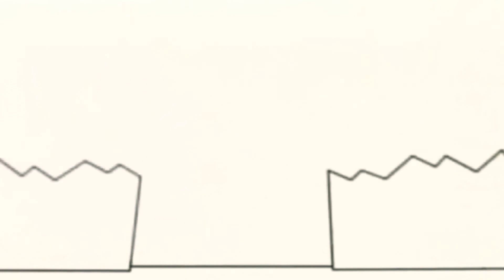17 березня 2021 р.